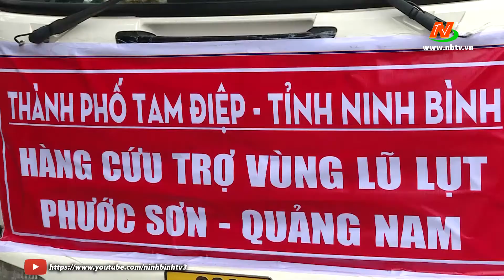Ủng hộ đồng bào miền trung bị ảnh hưởng do mưa bão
Ủnghộđồngbàomiềntrung . Đăng ký và cập nhật những thông tin mới nhất của truyền hình Ninh Bình!